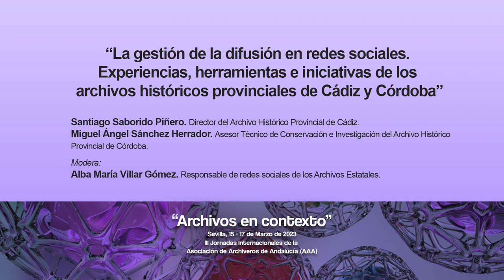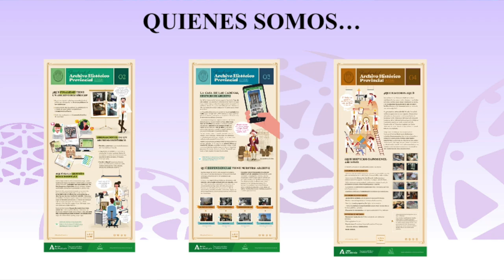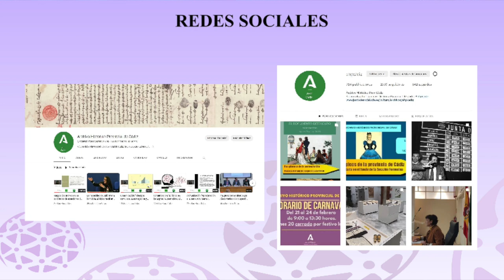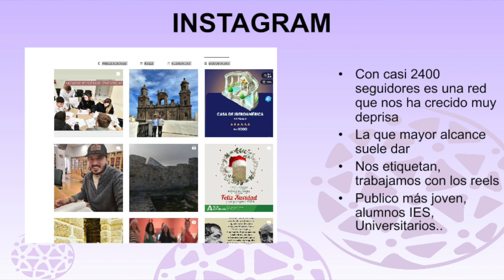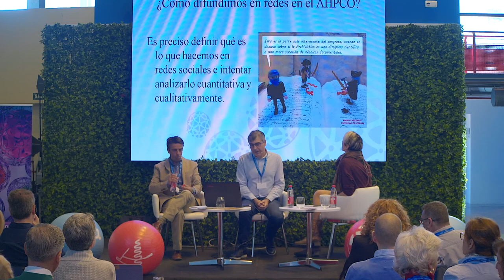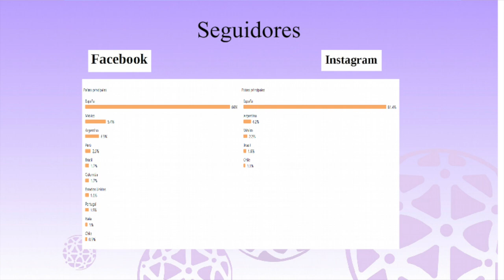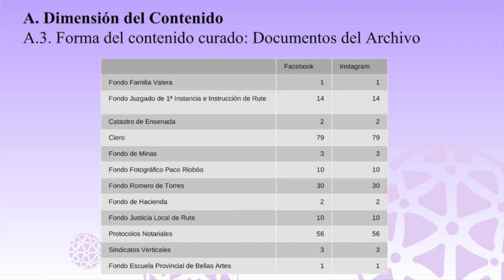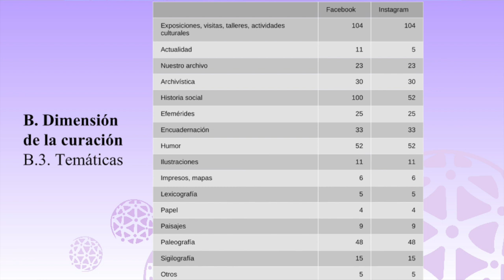“La gestión de la difusión en redes sociales. Archivos históricos provinciales de Cádiz y Córdoba”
Experiencias, herramientas e iniciativas de los archivos históricos provinciales de Cádiz y Córdoba”

"Archivos en contexto" III Jornadas Internacionales de la Asociación de Archiveros de Andalucía (AAA)Sevilla. 15-17 de Marzo de 2023.

Santiago Saborido Piñero

Director del Archivo Histórico Provincial de Cádiz.

Titulado en Geografía e Historia por la Universidad de Cádiz, realizó el 1º Master de Archivística por la Universidad de Sevilla y la Consejería de Cultura. Posteriormente ha realizado otro Máster oficial en Sistemas de Información Digital por la Universidad Carlos 3 de Madrid.

Desde 2002 es archivero en la Junta de Andalucía, donde ha trabajado en distitnos puestos de archivero, como en la Dirección General de Bienes Culturales de la Consejería de Cultura, también en la Consejería de Obras Públicas donde fue Director de su Archivo y Biblioteca Central, posteriormente también fue Director en el Archivo Central de la Consejería de Agricultura y Pesca hasta su destino actual en el AHP de Cádiz, siendo Director del este centro desde 2019.

Es el actual coordinador provincial de Cádiz de la Asociación de Archiveros de Andalucía, y ha participado en diversos foros de formación con la Asociación en los últimos años.

Miguel Ángel Sánchez Herrador

Licenciado en Documentación por la Universidad de Granada y Doctor en Patrimonio por la Universidad de Córdoba.

Trabaja como Asesor Técnico de Conservación e Investigación en el Archivo Histórico Provincial de Córdoba, y anteriormente desempeñó distintos puestos en la Biblioteca Pública Provincial de Córdoba.

Cuenta con diversas publicaciones sobre Archivística, Documentación e Historia.

Alba María Villar Gómez

Doctora en Historia por la Universidad Autónoma de Madrid, especialista en Historia Antigua, se incorporó al Cuerpo de Auxiliares de Archivos, Bibliotecas y Museos de Organismos Autónomos del Ministerio de Cultura en enero de 2021, en concreto, a la Subdirección General de los Archivos Estatales, en la que desempeña, en la actualidad, el cargo de responsable de redes sociales.